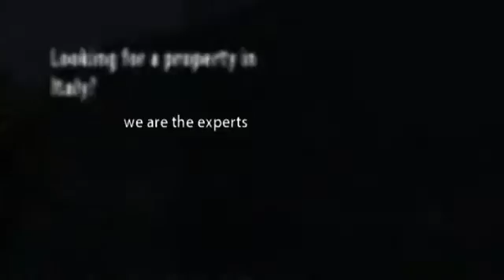Italy property sale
Properties in Italy for sale for every taste and budget. From a Villa in Lake Como to an apartment in Calabria to a townhouse in Rome. We are the Italy property experts.